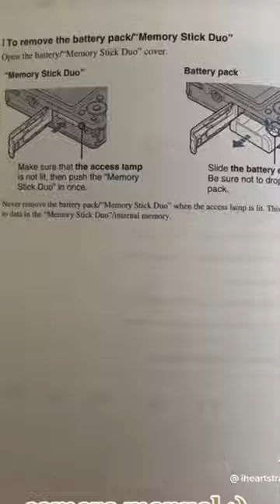Sony Cyber-shot DSCW120 battery and charger PHOTOS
Sony digital camera Cybershot dscw120. The battery, charger and how the photos look.
7.2-megapixel Super HAD CCD captures enough detail for photo-quality 14 x 19-inch prints
Carl Zeiss 4x optical zoom lens; Dynamic Range Optimization
Face Detection; Smart Zoom feature
HDTV compatibility; HD slide show with music
15 MB internal memory; capture images to Memory Stick Duo/Pro Duo media